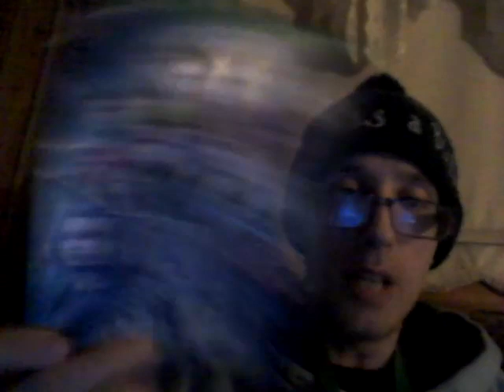Energy Drink Show 11-15-20!